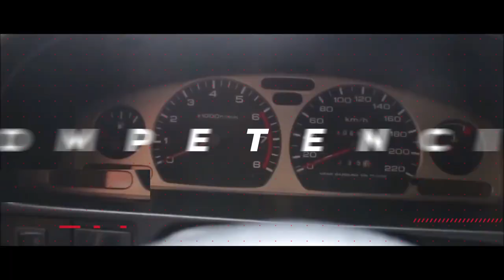Practica esto 10 veces y perderás el miedo a conducir. ¿Cómo conducir un auto manual?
clase de conduccion 1,
clase de conduccion de auto,
clase de conducir clase b,
clases basicas de conduccion,
segunda clase de conduccion,
clase conducción,
David Gaspar,
Conduite facile,
otras busquedas en google que te ayudaran a mejorar tus tácticas son:
auto estándar.
auto manual.
auto mecanico.
Auto sincronico.
conducir.
conducir sincronico.
manejar.
manejo.
manejo defensivo.
manejo ofensivo.
vehiculo estándar.
vehiculo manual.
vehiculo mecanico.
Como conducir un auto,
Pasión b13,
auto estándar.
auto manual.
auto mecanico.
Auto sincronico.
conducir.
conducir sincronico.
manejar.
manejo.
manejo defensivo.
manejo ofensivo